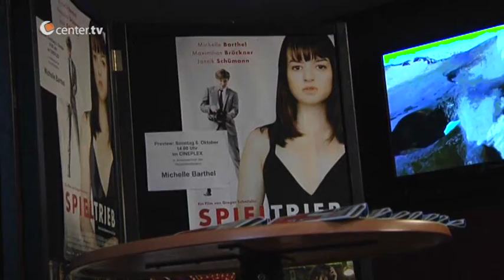Auf der Kinoleinwand - Münsteraner Schauspielerin Michelle Barthel startet durch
Die Münsteranerin Michelle Barthel ist auf einem sehr guten Weg in der nationalen Filmbranche Fuß zu fassen. Das gerade mal 20-Jährige Nachwuchstalent sicherte sich im Kinofilm "Spieltrieb" die Hauptrolle. Jetzt feierte der Film Premiere und das im Cineplex Münster. Für Michelle ein Heimspiel.